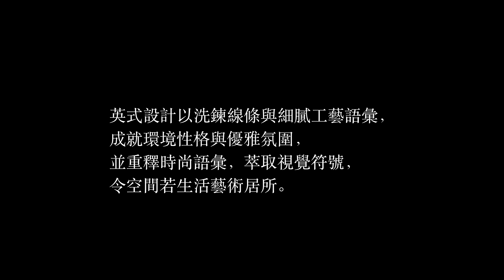【一分鐘看設計】240坪飯店風雙拼豪宅！洗煉線條X工藝語彙，彰顯英倫時尚品味 YHS DESIGN設計事業 楊煥生、郭士豪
240坪位於高樓層的雙拼豪宅，設計師以英式風格的奢華形式呈現，透過歐式的線條，結合金屬、皮革、大理石等異材質，打造出沉穩的色彩和高雅的質感，由細節彰顯華麗氣度